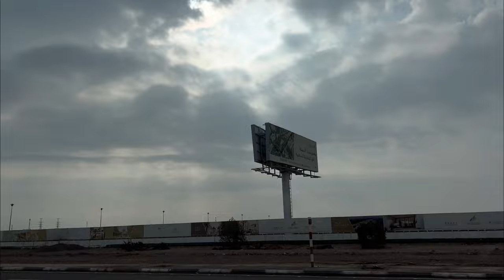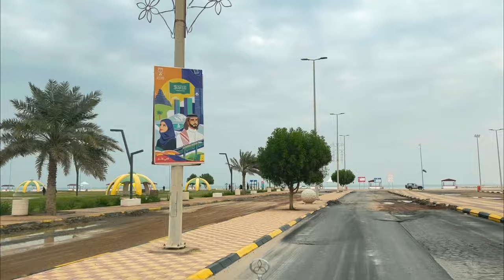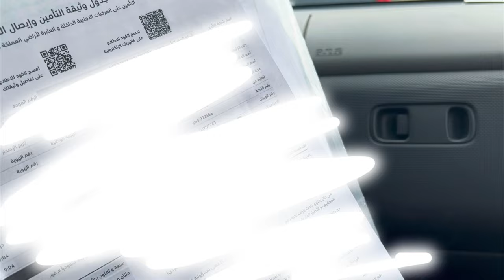Back to Qatar Vlog 8